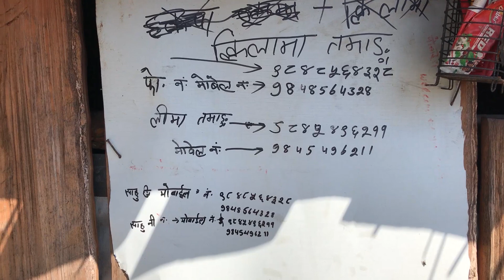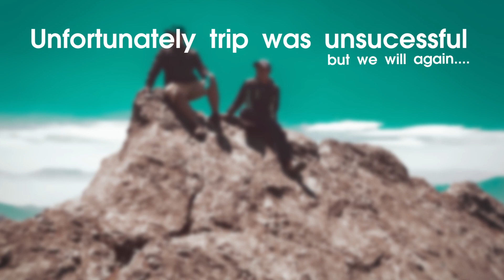Singla mane Unsucessful trip 2078/01/11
Singla mane trip 4050m Nuwakot  (Pilgrim of Boudhist devotee)🙏🙏.

Team members: Amira Ghale,Punam Ghale,Ashma Ghale , Bikash sintan, Aitaram tamang,Megh lama,Budhi Tamang,Shanta Tamang,Kapil pakhrin,
Kusum Tamang,Nirmala Blenthen, Pari Tamang,Suppal Tamang
Special Thanks: Fal bdr gurung